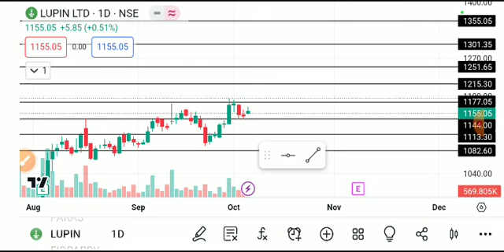LUPIN LTD SHARE LATEST NEWS TODAY/LUPIN LTD SHARE LATEST NEWS/LUPIN SHARE TARGET/LUPIN SHAREANALYSIS